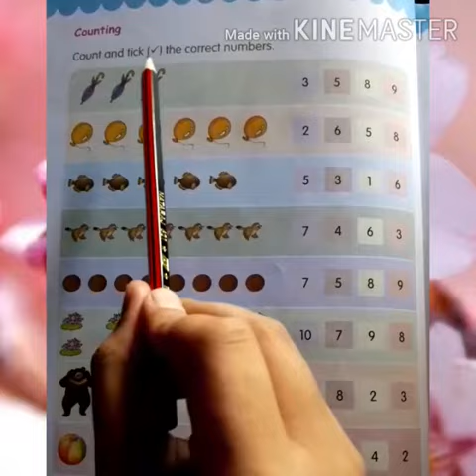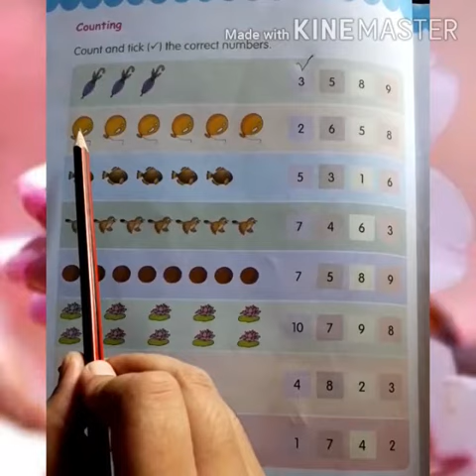Class 1st/Sub Maths